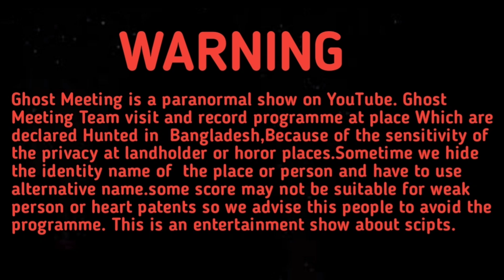🔴সরাসরি বটগাছে ভয়ংকর ভূত দেখুন || Ghost Meeting